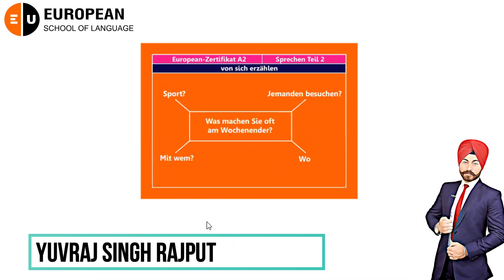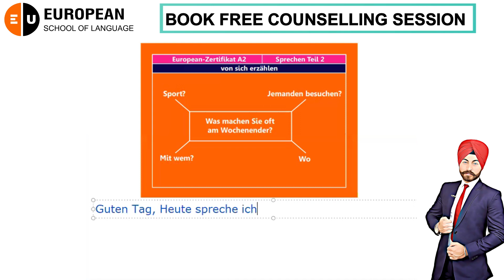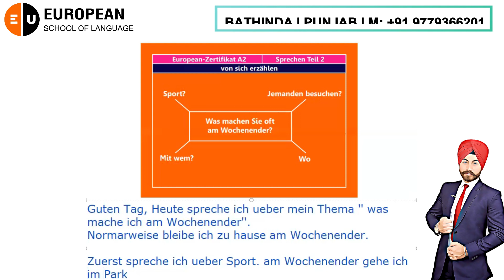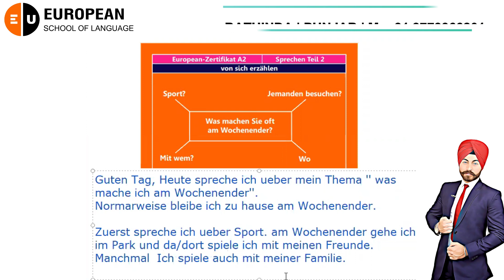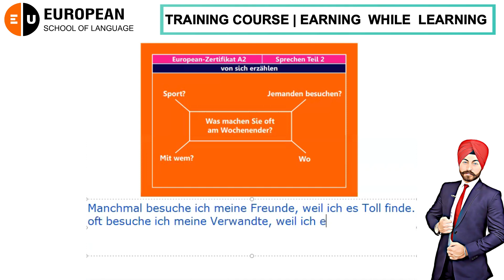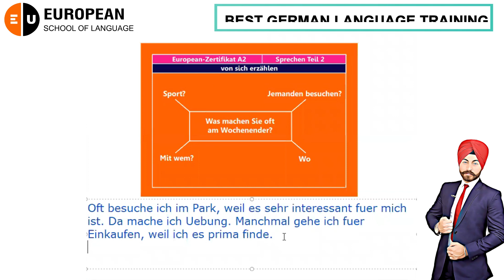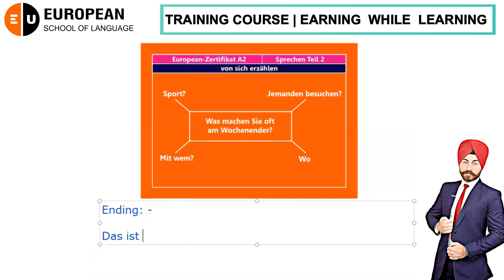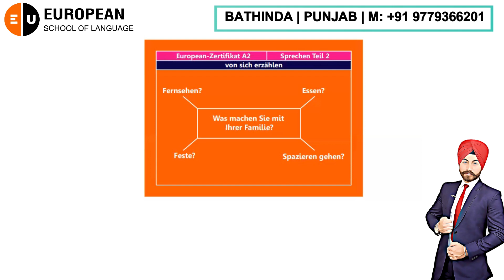Goethe A2 Speaking Complete | Sprechen Teil 2 | Yuvraj Singh Rajput | European School of Language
European School of Language | Learn German in Bathinda City Punjab | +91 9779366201 | Yuvraj Singh Rajput

A1 German language listening for Goethe A1 exam
Comment under the box so that we could make more interesting content for you.
A1 Hören German Language | PRÜFUNGSTRAINING | Exam Training | Goethe A1 Exam | PUNJAB | Deutsch
Learn the German language from Yuvraj Singh in Bathinda the best accent training in Punjab.
European School of Language | Learn German in Bathinda City, Punjab